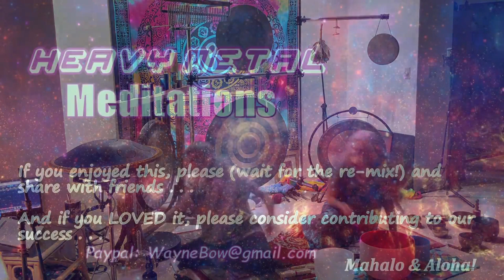2022-10-15 Remix - Sound Journey Saturday #104